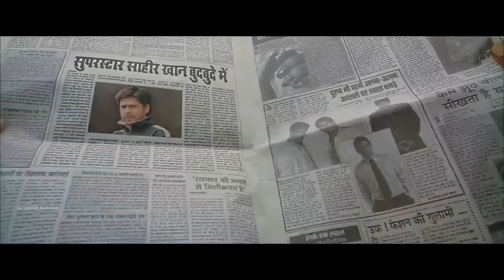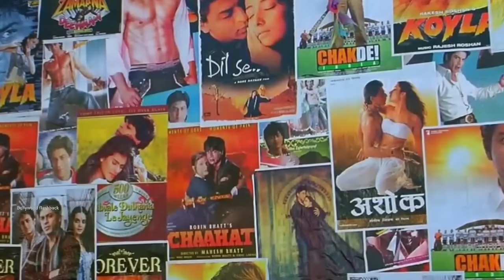Billu Barber movie unknown facts making budget boxoffice shooting locations revisit Shahrukh Irrfan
Topics covered in this video :
we discuss here several unknown facts & interesting facts of Bollywood 2009 movie Billu previously known as Billu Barber starring Shahrukh Khan Irrfan khan Lara dutta Rajpal yadav directed by priyadarshan its shooting locations interesting facts trivia revisit making behind the scenes vfx breakdown mistakes controversy why it failed etc its unknown facts interesting facts trivia revisit shooting locations budget box office collection trivia its  best scenes analysis mistakes roast revisit nutsell climex scenes  making behind the scenes controversies fights memories etc its making behind the scenes budget box officecollections its making shooting locations budget boxoffice collection interviews rare photos deleted songs etc details interesting facts trivia  revisit shooting locations making interview details unseen photos rare budget box office collection making unknown facts etc